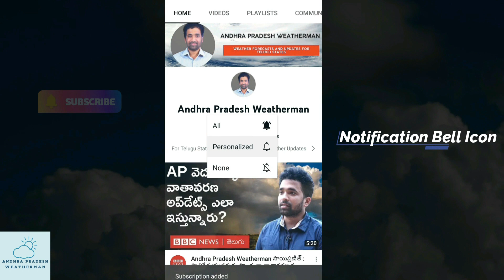చివ్వరి వారంలో దక్షిణ బంగాళాఖాతంలో అల్పపీడనం ॥ పెరగనున్న చలి